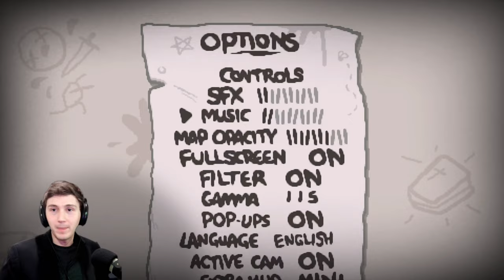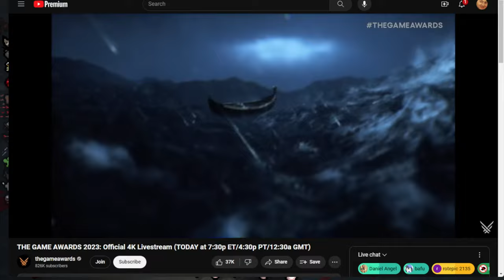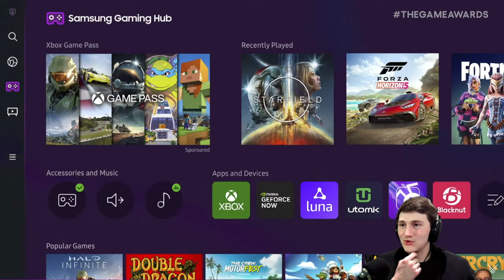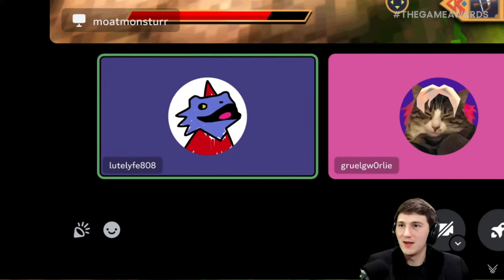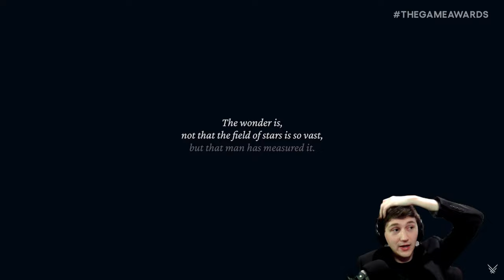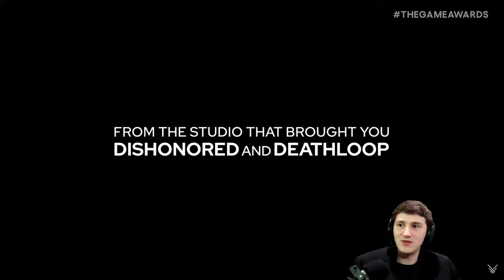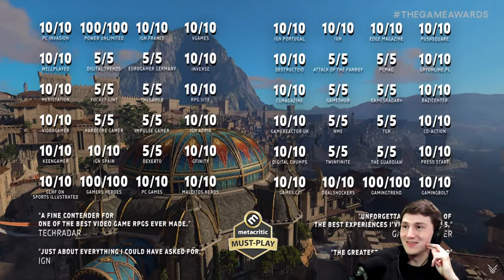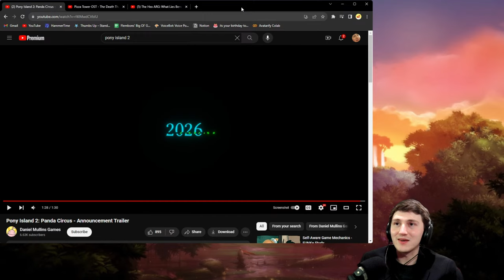Let's Watch the Game Awards 2023!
I thought I'd try something unique this year and watch the Game Awards!

Timestamps:
0:00 Binding of Isaac before the Awards
51:05 Game Awards Starts

Chat Rules:
1. Don't spoil or backseat unless I ask for help!
2. Be respectful!
3. No self-promotion or spam unless given explicit permission!

TTS will activate for Superchats and Membership Renewals. You can change the voice by starting your message with " voice-name: ".